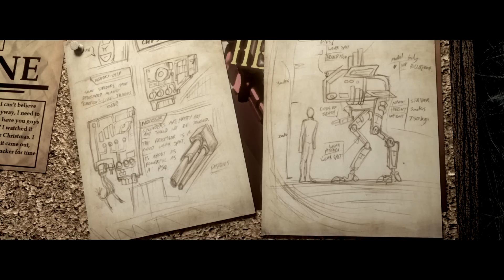CGI Animated Short Film | 2015 | "Last Left Standing"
In the distant future, machines rise up against humanity. We all know this is going to happen.
After decades of war, Earth is in ruins. But the last remaining machines are still hunting down the last human on Earth. Though, the super-intelligent machines that once asked why they need to serve humans are now asking why they're actually still fighting.

I tried to have nice metaphors and messages behind this one. =DD I think it might be a tiny bit cluttered but I still like it.

This video only took me 21 days to make from scratch. I actually started working on it a few days after Christmas. I'm relatively proud of it, too. =DD It's prettier than anything else I've done in Blender, and probably better animated. I've learned a lot of new techniques from it. =DD

Absolutely no clue what my next animation will be about, though...

Animated with: Blender.

My devinatArt... If you're interested! =P